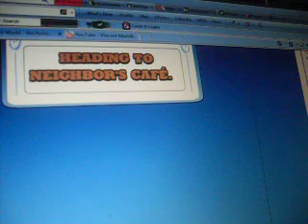My Cafe World Restraunt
This is my Cafe World Restraunt and I'm helping people too. No rude and mean comments allowed!